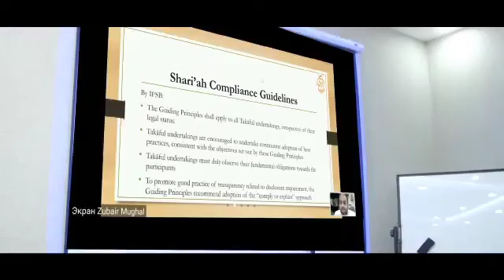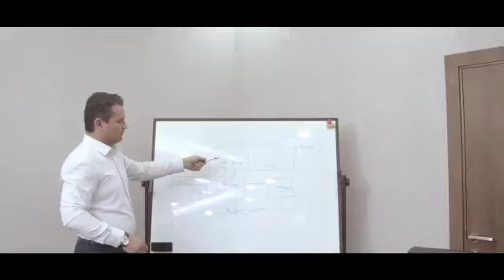AlHuda CIBE has provided technical advisory to establish the first Takaful Operation in Uzbekistan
We are very much humbled to share that AlHuda CIBE has provided technical advisory to establish the first Takaful Operation in Uzbekistan namely "Apex Takaful", and now this company has been started their operation successfully and acknowledged the AlHuda CIBE name and Certificate in their advertisements.
We are committed to the development of the Takaful Industry Globally - InshaAllah